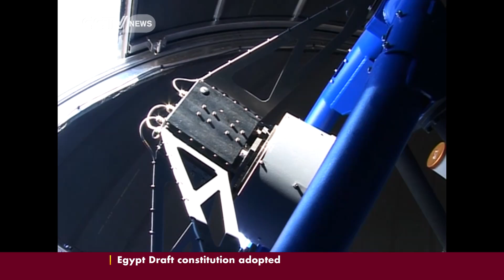Ethiopian set for a space mission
The country's spent close to three hundred million dollars on a space centre and plans its first satellite launch in 2016.